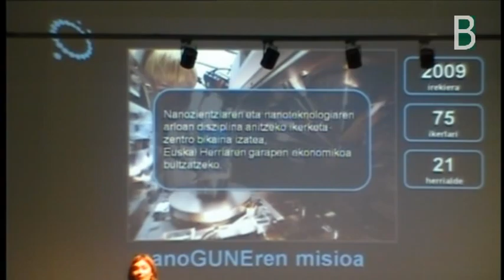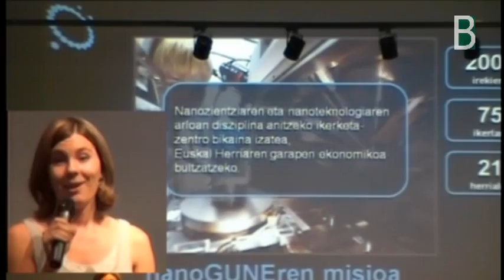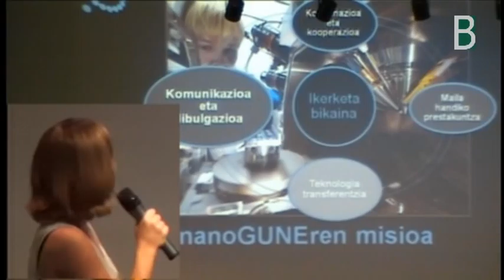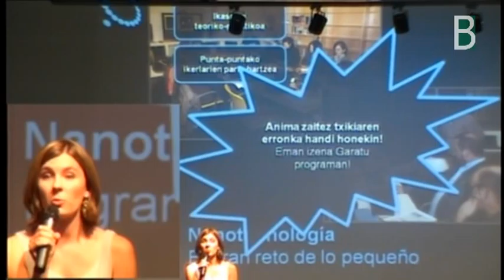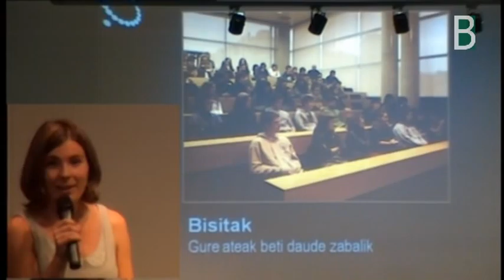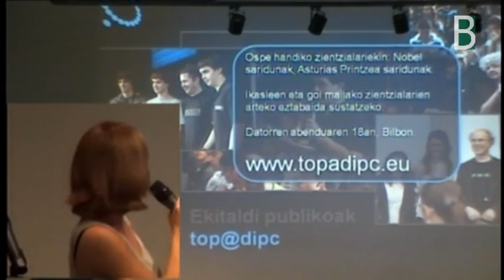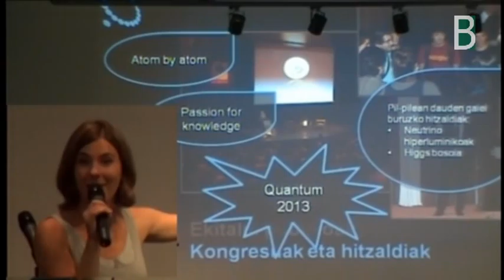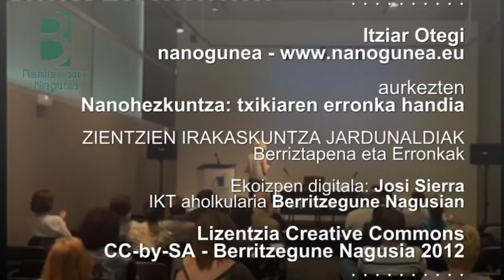nanogunea_itziar_otegi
Nanoguneko Itziar Otegik aurkezten du "Nanohezkuntza: txikien erronka handia" gaia Berritzegune Nagusiak antolatutako Zientzien irakaskuntza Jardunaldian